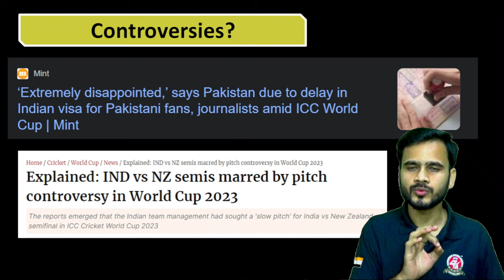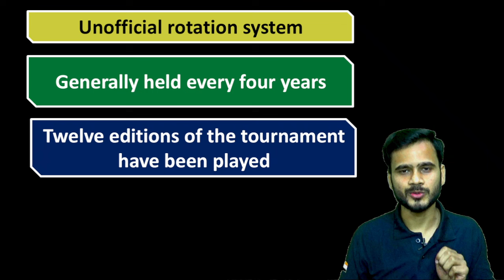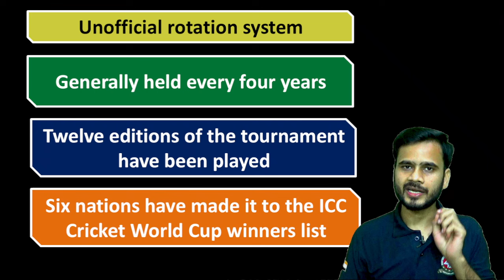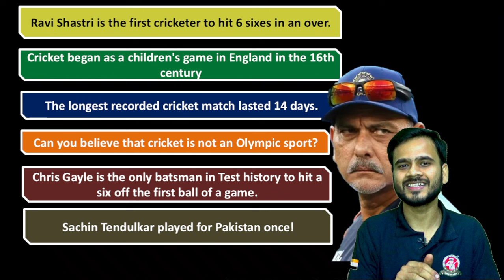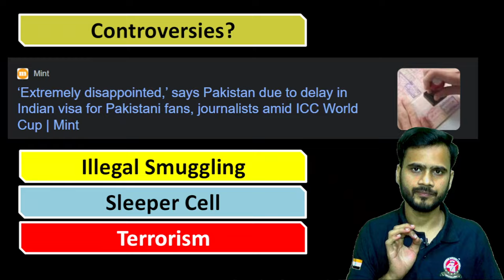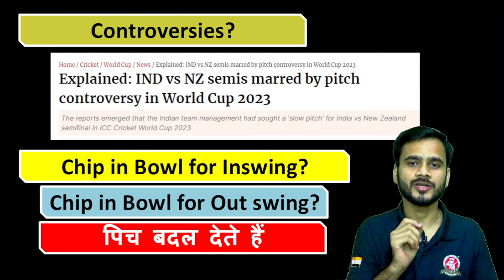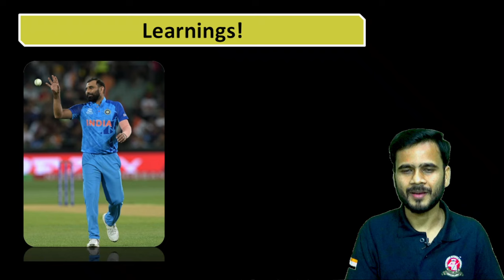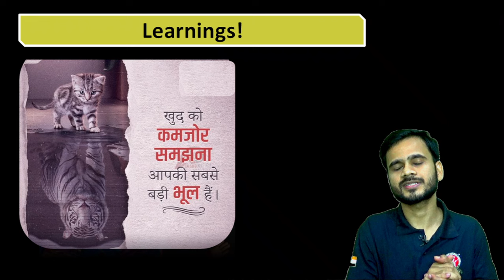ICC World Cup 🏆 India vs Australia | Cricket World Cup History Explained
Centurion brings you this special video where we will talk about all the important highlights of the World Cup and what you can take away from the series. Stick to your screens as this video will paste a clear picture of the 2023 World Cup series and will also provide various learnings, not only about the sport itself but also about life in general. Cricket World Cup, international cricket championship held at four-year intervals that is the premier contest in one-day cricket and one of the most-watched sporting events in the world. This video class will give you information on the Cricket World Cup Series. The Cricket World Cup, officially known as ICC Men's Cricket World Cup, was first organized in 1975 in England. Since then, the tournament has been hosted in different countries based on an unofficial rotation system. Centurion brings you this detailed class which will help you grasp all the details of the ICC World Cup series. This will be very helpful if you have filled up cricket in your hobbies section and also in current affairs for the general knowledge.